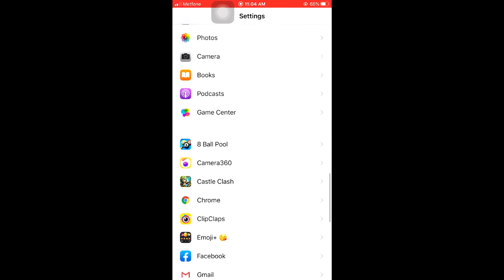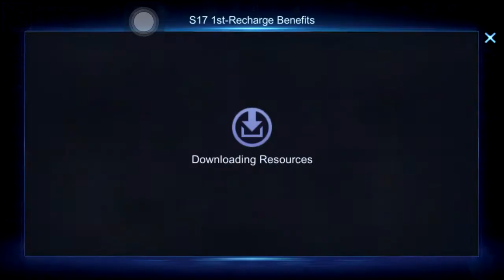Mobile legend voice chart 2020 new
ការប្រកាសលទ្ធផល, Team Nisa, Sovath, Kanha | Live Show Week 2 | The Voice Kid Cambodia 2017
Idol, Chinese speak khmer full, full speak Khmer movie, Gay XXX - Strong Man clips - Movie clips
, បទថ្មី ខេម | ជីវិតអ្នកក្រ, New Song Khem, Khmer New Song, Khem 2017, Best collection Song Khem
car, game, ctn, gta, castle, castle clash, sunnsisamut, preapsovatt, voice kid 2017, KeoSarath Old Song, Meng KeoPichenda Old Songs, Sin Sisamuth Song Collection, ព្រាប សុវត្ថិ បទចាស់ៗ, PreapSovath Ft. PichSophea Karaoke Old Songs, Khmer Music,
Most of Cambodian people who live in the country side are the farmers. They do the farming to earn their living. In this album | NoyVanneth song | Besdongbrepor | បេះដូងប្រែពណ៌ | ណយ វ៉ាន់ណេត | បេះដូងប្រែពណ៌ | NoyVanneth collection | you will be enjoyed so much and get the feel of relaxing and happiness and refresh with Khmer romantic and sweet songs from Khmer Music Tube9 by Mr. NoyVanneth. He is the best singer that sings Khmer old song or sentiment or sweet song in Khmer old style. Many Cambodian people love his voice and listen to his songs every day. So we have collect here the best sweet song along with the rice field in order to show you the beautiful view of Khmer country side.
សម្រស់បុប្ផាកំពង់ធំ | somrosbophakompongthom | កោះឧកញ៉ាតី | kosoknhateyសម្រស់បុប្ផាព្រៃប្រស់ | somrosbopha prey pros
Khmer Old Song 1960 Collection - Top 100 Songs Non Stop Vol 01
Sin Sisamuth Song - Khmer Old Song Non Stop Vol
Ros SereysotheaNon Stop, រស់ សេរីសុទ្ធា - ម្ដាយក្មេកមកលេង
Sin Sisamuth Song Karaoke about Battambang Province, ស៊ិន ស៊ីសាមុត Karaoke, Khmer Old Song